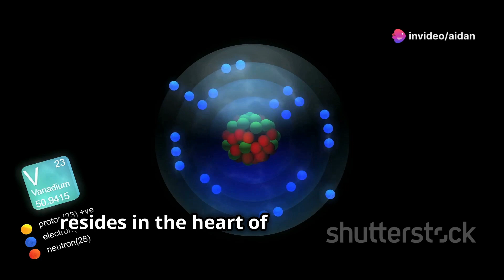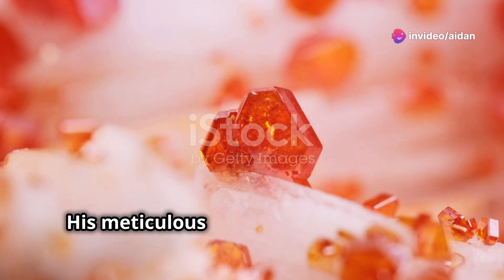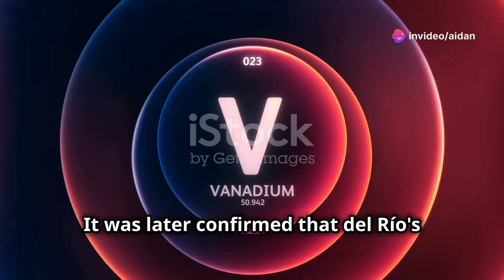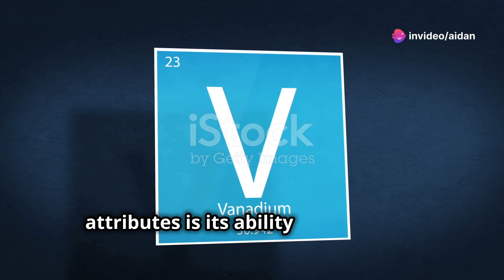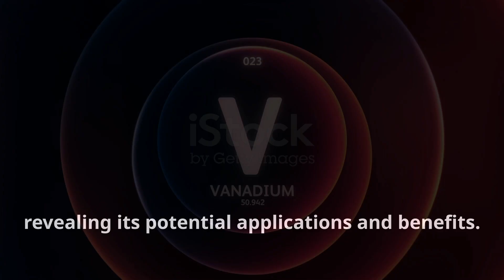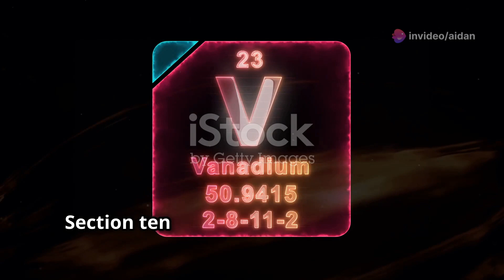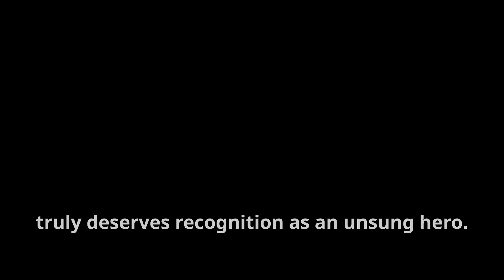Vanadium: The Hidden Gem of the Periodic Table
Discover the Vibrant World of Vanadium! 🌈🔬 Dive into the fascinating journey of vanadium, an element with rich history and surprising versatility. From its initial discovery by Andrés Manuel del Río to its critical role in modern industries, vanadium is a true game-changer. Learn about its applications in strengthening steel alloys, vibrant pigments in paints, and cutting-edge energy storage solutions like vanadium redox flow batteries. Explore its natural occurrences, environmental impact, and the promising future it holds in sustainability.